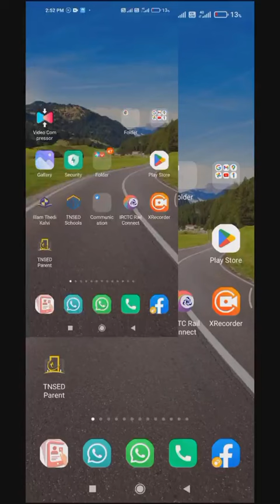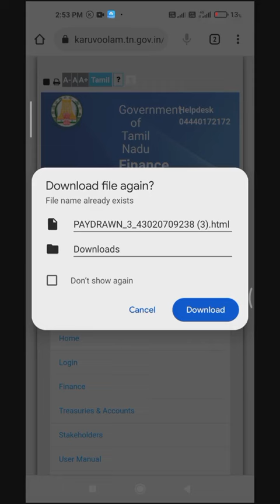IFHRMS 2022-23 ANNUAL PAY Darwan Downlod செய்யும்‌ வழிமுறை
கல்விசார் செய்திகள்‌ மற்றும் வீடியோக்களை உடனே பெற இந்த எண்ணை உங்கள் வாட்சப் குழுக்களில் இணைக்கவும்*

எங்கள்‌ குழுவில் இணைய